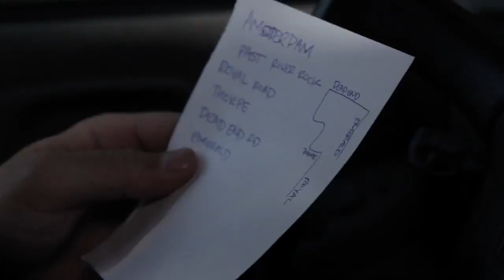The Music Store: Barnyard Trade In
Season 3; Episode 5: Paul, the owner of this fine Montana music store, is notorious for taking wacky, swap meet style trades in exchange for guitars, drums, PA gear and virtually every other kind of music equipment that Music Villa carries.

In this episode, he stoops to his lowest and actually takes livestock on trade to make a guitar sale. In a rush to leave town on vacation, he forgets to fill the employees in on the details of his goat for guitar “anything to make a sale” shenanigans.